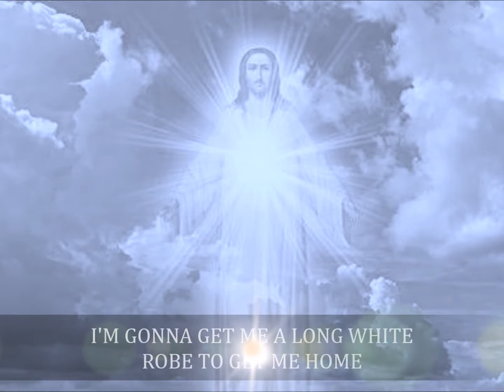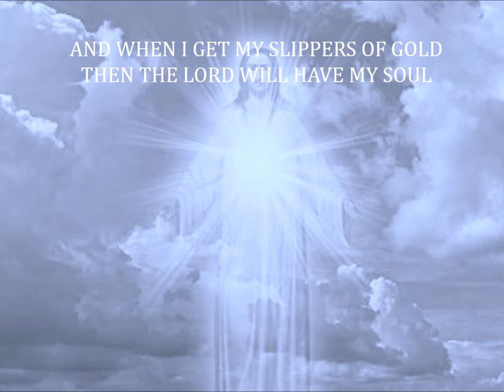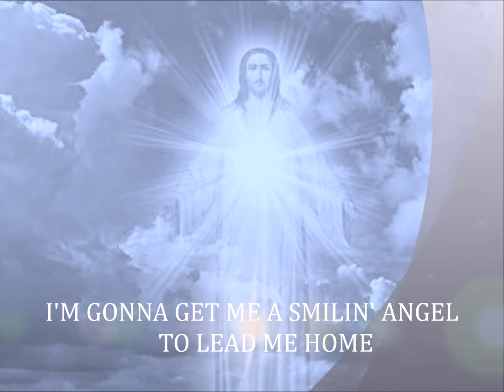RICH MAN'S SPIRITUAL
Several years ago when I first began my professional performing career, I was hired by the owner of a hotel in Kirkland Lake, a small northern Ontario gold mining town by the name Howie Parker. I performed there at the Princess Hotel for a couple of years but even after i moved on we managed to keep touch over the years. When we last spoke a few years back he told me that when the time came, he would like me to sing this Gordon Lightfoot song at his funeral or memorial. It was one of his and his wife Nancy’s favourite Gordon Lightfoot song I did back then. Howie passed away last year and His daughters, Kelley, Sara-Jane and Colleen asked Huguette and I if we would mind coming back up to Kirkland Lake to sing “Rich Man’s Spiritual” on final time for Howie’s celebration of life. I was touched beyond words by their request. It turned out to be a wonderful day of music and reminiscing . I’d like to thank my wife Huguette who backed me up with her fine vocals.